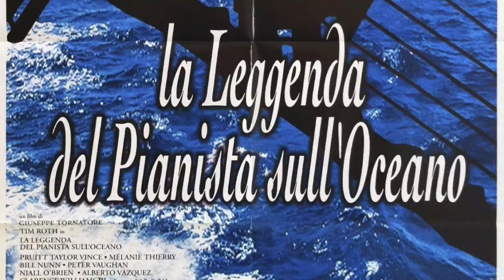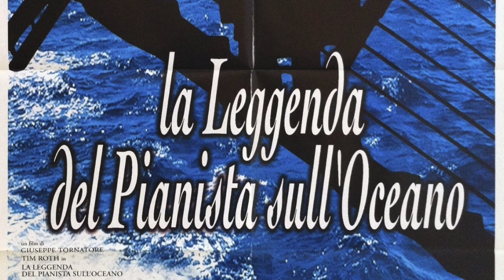La leggenda del pianista sull'oceano - Esame di Literary Adaptation SSML Gregorio VII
Video realizzato per l'esame di Literary Adaptation presso l'Università Gregorio VII di Roma. Docente: Adriana Bisirri, Direttrice dell'Università e Presidente delle associazioni Astrambiente ed Unitalia.